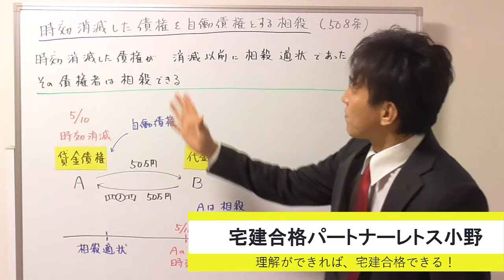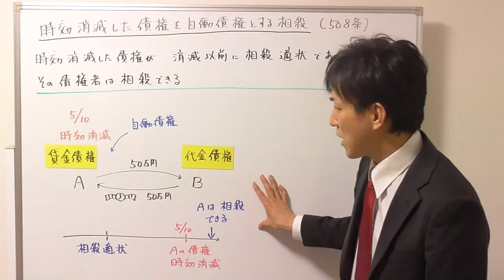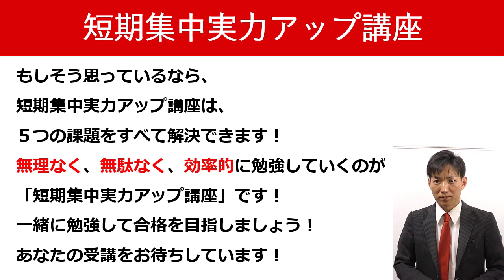【宅建の民法】時効消滅した債権を自働債権として相殺できる？